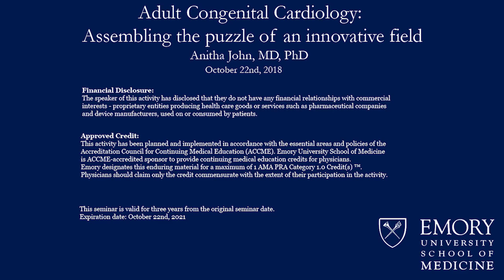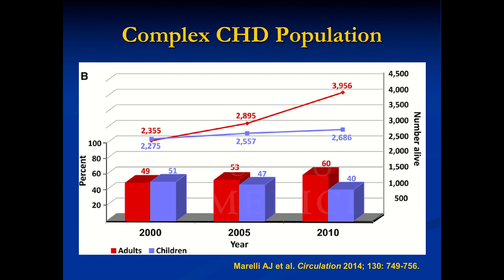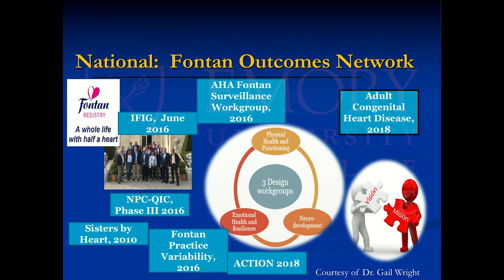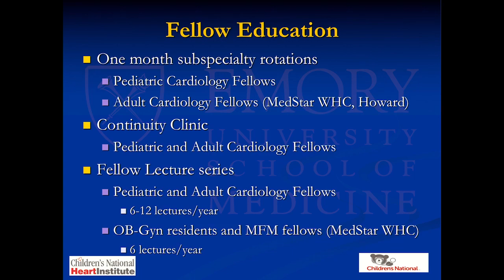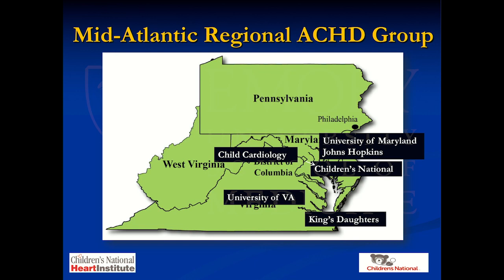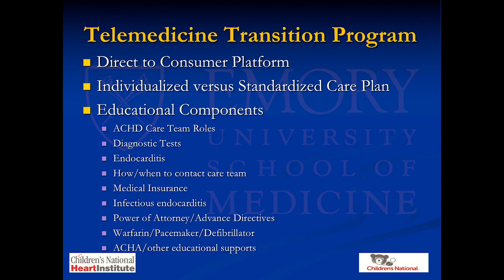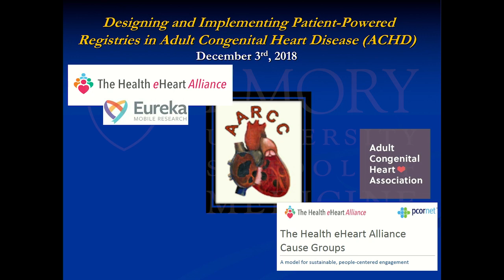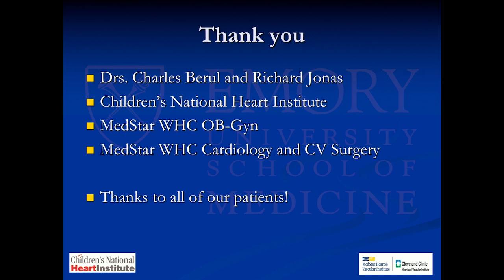Emory Cardiology Grand Rounds 10-22-2018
Title: Adult Congenital Cardiology: Assembling the puzzle of an innovative field
Speaker: Anitha John, MS. PhD